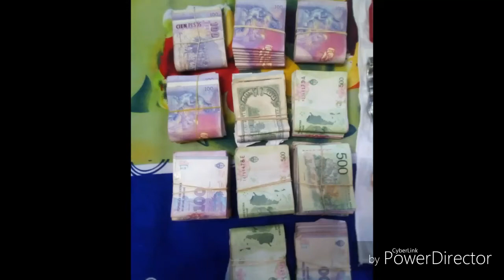AUDIO DE "LA LLORONA": ASI ERAN LOS SECUESTRO VIRTUALES DE LOS GITANOS